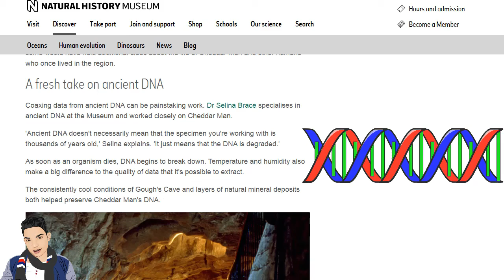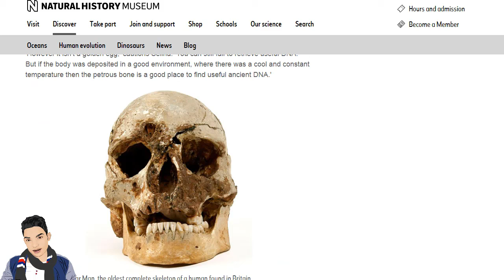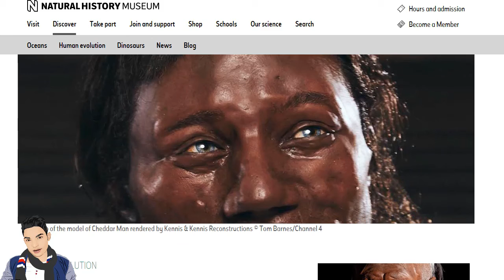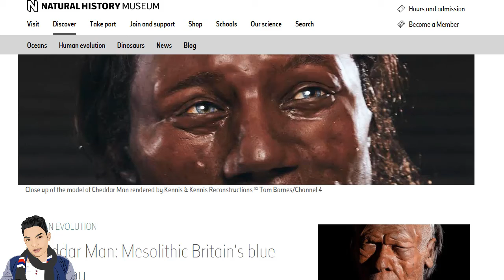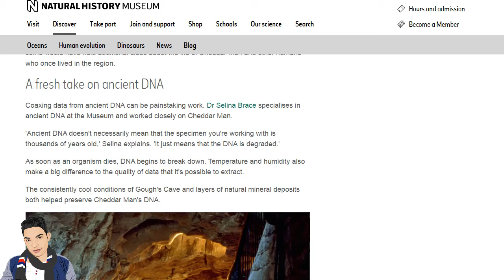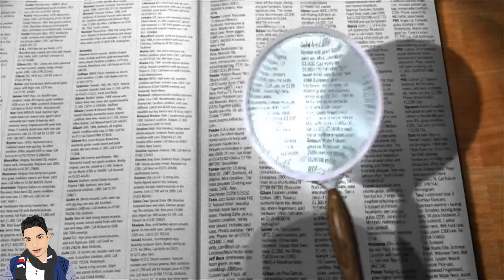Британцы в шоке, первые жители Англии были темнокожими, согласно анализам ДНК Человека из Чеддара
Шквал эмоций среди британцев вызвала публикация от 7 февраля, на страницах официального сайта лондонского музея естествознания, о Человеке из Чеддара. Это самый древний полный скелет представителя Хомо сапиенс, найденный в Великобритании ещё в 1903 в пещере Гофа на территории графства Сомерсет юго-запада Англии, на родине сыра Чеддар. Причиной бурной реакции европейцев и британцев стала расшифровка ДНК этого мезолитического жителя Британии, который жил около 10 тыс. лет назад, что позволило определить внешние черты этого древнего Европейца. Оказалось, что древние жители Туманного Альбиона выглядели крайне неожиданно, для современных британцев. Они были темнокожими брюнетами и шатенами с бледно окрашенными глазами, синего или зеленого цветов. Раньше учёные полагали, что у Хомо Сапиенс была более быстрая адаптация к климату и они приобрели более светлую кожу сразу после освоения территории современной Европы около 45 000 лет назад. Потому как бледная кожа лучше поглощает УФ-свет и помогает людям избежать дефицита витамина D в климате с меньшим солнечным светом.
В общем очень много негативных эмоций в адрес учёных сыплется с 7 февраля. Люди никак не могут поверить в то, что древний Бритт был чёрным, хотя этот термин применим лишь к кельтским племенам, составлявшим основное население Британии с VIII века до н. э. по V век н. э. Тем не менее споры набирают обороты, кто-то считает это происками миграционной политики, а кто-то просто не хочет смириться с тем, что их далёкий предок бил темнокожим. Хотя согласно анализам ДНК лишь 10% генов Человека из Чеддара присутствует в современных британцах. Тем не менее, в найденных останках есть генетические маркеры пигментации кожи, которые обычно ассоциируются с Африкой южнее Сахары. Это открытие согласуется и с рядом других человеческих останков мезолита, обнаруженных во всей Европе и не только. Поэтому нельзя делать предположения о том, как выглядели люди в прошлом, исходя из того, как выглядят люди на этой территории сейчас.
Жизнь Человека из Чеддара
Человека из Чеддара был охотником-собирателем мезолита, полностью современным человеком, с точки зрения антропологии. Это был темнокожий и голубоглазый человек, рост его составлял около 166 сантиметров, а умер он или погиб в возрасте около 20 с лишним лет. Его скелет был обнаружен во время усовершенствований дренажа для пещеры Гофа, популярной туристической достопримечательности в 1903 году. В период, когда Человек из Чеддара жил, Великобритания была привязана к континентальной Европе и была покрыта густыми лесами. Он не переносил лактозу и занимался охотой и собирательством в составе группы людей. Питались они как правило семенами, орехами, рыбой и животными, которых удавалось добыть, в основном это были благородные олени, туры, зубры и другие дикие животные. Кстати, некоторые археологи предполагают, что в качестве головных уборов, охотники тех мест носили на голове черепа оленей. Это следует из других находок на территории Великобритании, где были найдены и украшения из янтаря, гематита, пирита, а также кулон с гравировкой из осадочной породы с отверстием для подвески, что считается старейшим искусством мезолита Британии. Хотя в те времена уже широко практиковались погребения, Человек из Чеддара был найден в одиночестве, наряду с тем, что в полутора километрах от места его находки расположена пещера, названная «Отверстие Авелины», где были найдены останки 50 человек, захороненных в относительно короткий период времени.
Учёным также достаточно повезло, так как не все останки сохраняют ДНК. Как только организм умирает, ДНК начинает разрушаться. Температура и влажность также имеют большое значение для качества данных, которые можно извлечь. А прохладные условия пещеры Гофа и слои осадков помогли в данном случае сохранить ДНК Человека из Чеддара.
А реконструкция внешности древнего жителя была выполнена братьями близнецами Адри и Альфонсом Кеннис, которые специализируются на палеонтологических реконструкциях.
Карты:
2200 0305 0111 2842 (ПСБ)
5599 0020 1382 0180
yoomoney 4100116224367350